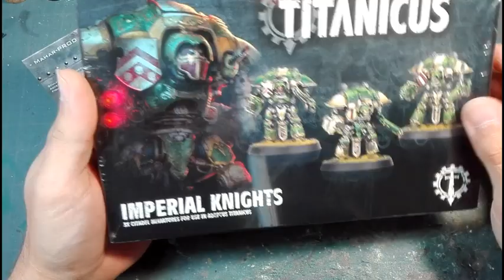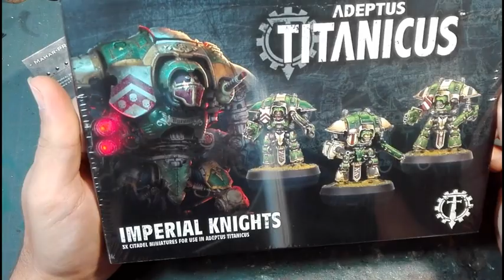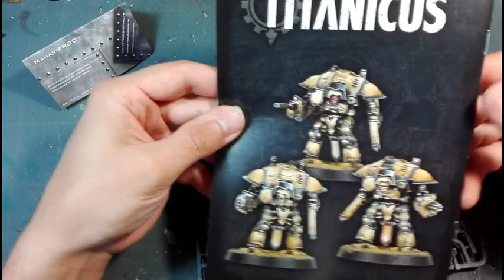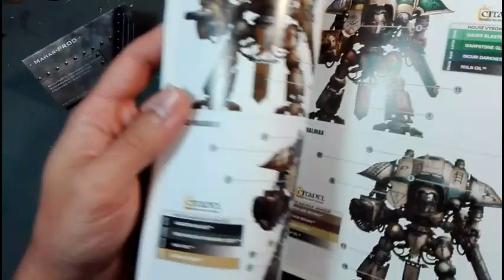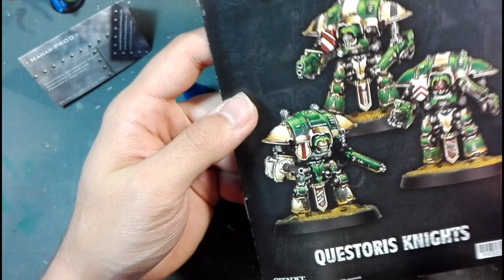Review Adeptus Titanicus Knight by Mahar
Review et montage des Chevaliers Adeptus Titanicus

- Découverte de la boite
- Préparation des pièces
- Montage d'un Knight
- Comparatif